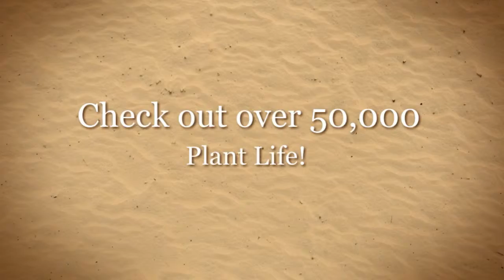Find Unexpected Adventure at the Desert Botanical Garden!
The Desert Botanical Garden is one of Arizona's premier attractions. Located in Phoenix, Arizona, this tucked away gem offers travelers and residents alike the opportunity to explore the southwest's wildlife and fauna safely within the city limits. Take an afternoon to walk the trails and discover the beauty of Arizona.